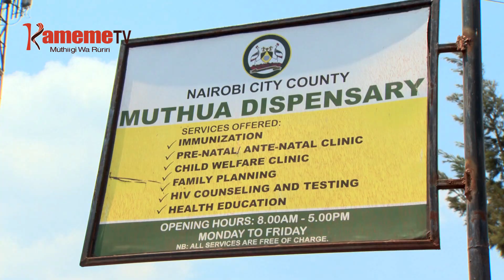President guthurima tabarira cia ukuria kaunti ya Nairobi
Tabarira cia waki na ukuria thiini wa kaunti ya Nairobi cirongoreirio gucenjia uthiu wa mucii uyu na kuguna muingi uria wuikaraga mucii wa Nairobi.
President Uhuru Muigai wa Kenyatta niwe uheanite ndumiriri ino ari mihango-ini ya guthurima tabarira ngurani guku Nairobi.